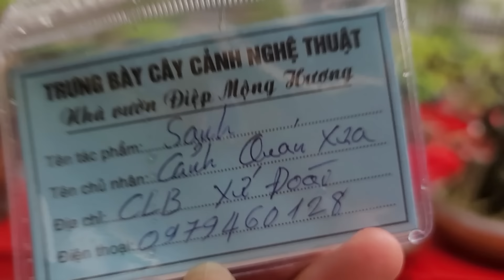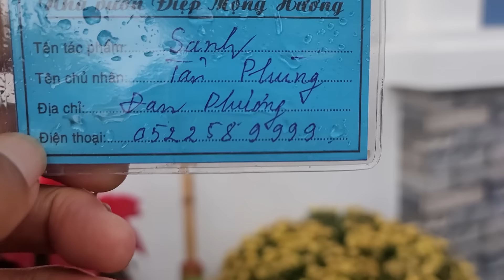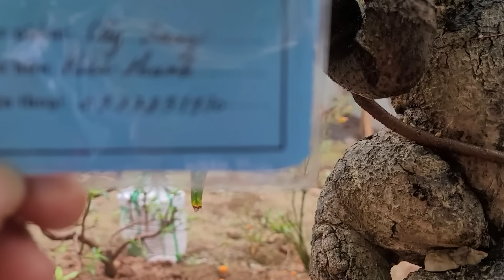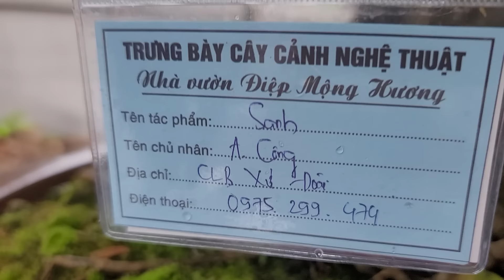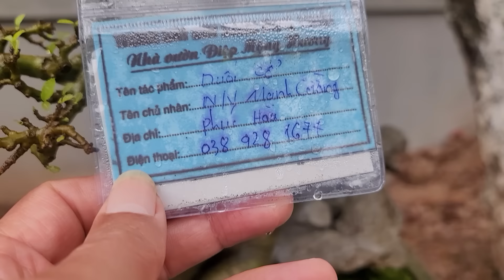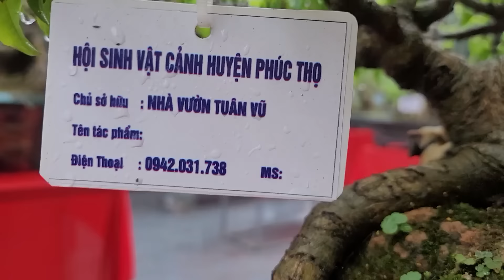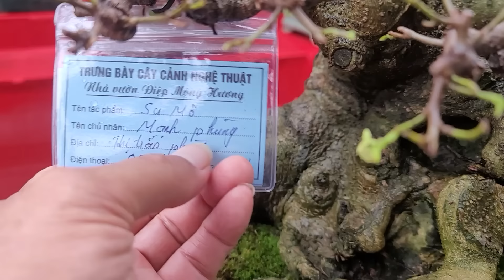SH.8757. Cây Hoa Giấy đẹp và dàn bonsai mini trưng bày giao lưu ra mắt nhà vườn Điệp mộc hương.